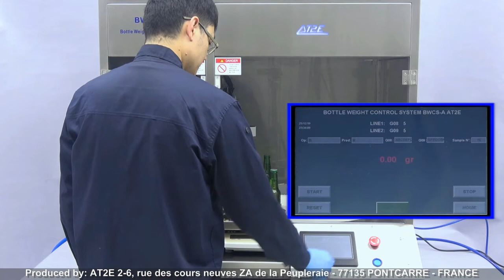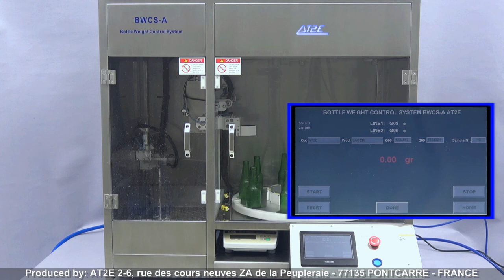BWCS A Bottle Weight Control System [EN]